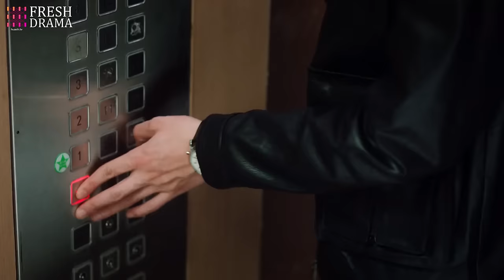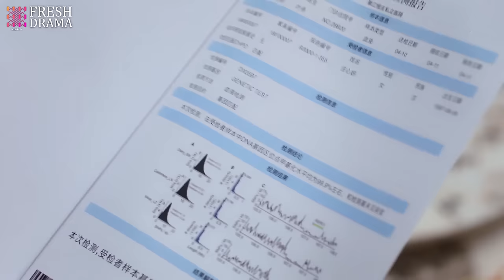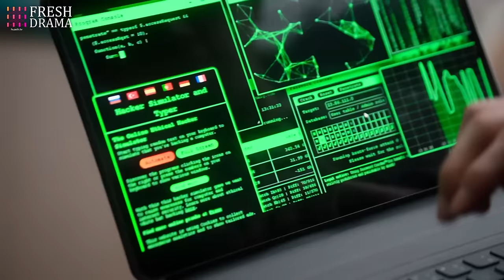President's Secret Fiancee💓EP04 | zhaolusi xiaozhan |She had car accident and became CEO's fiancee